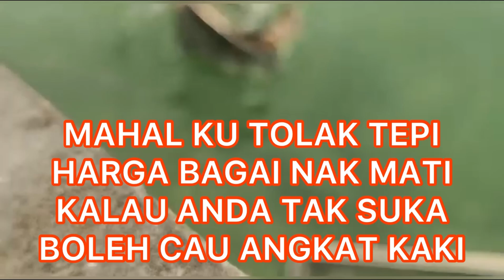Jumaat 27-10-2023 Pelepasan ikan 200ekor untuk Sabtu 28-10-2023 KOLAM 2 DELEK@SCAMMER